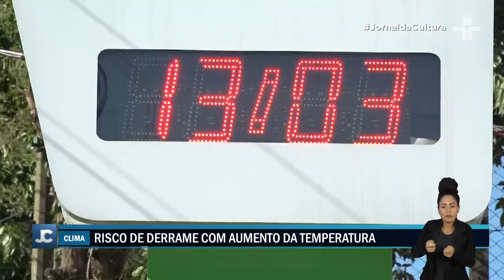Estudo revela que mudanças climáticas podem agravar doenças cerebrais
A Universidade College de Londres revelou uma pesquisa sobre a relação de distúrbios do sistema nervoso com as mudanças climáticas.

Os pesquisadores mostram que as mudanças climáticas podem afetar o processo de regulação e adaptação do organismo às variações de temperatura. A sudorese (suor), por exemplo, é uma forma do corpo de resfriar o organismo e fazer a vasodilatação.

O estudo mostra o agravamento de distúrbios neurológicos, enxaqueca, AVC, esclerose múltipla e doenças infecciosas do sistema nervoso central.